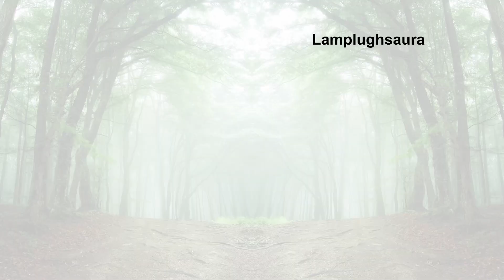Dinosaurs that have lived in India. डायनासोर जो भारत में रहते थे . Explained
Dinosaurs were incredible creatures that lived millions of years ago. They were diverse in size and shape, ranging from small bird-like dinosaurs to massive giants like the T-Rex. They ruled the Earth for millions of years before becoming extinct.

In this Video, We have shown name, weight & size of the Dinosaurs that Lived in India.

For more Informative or Historic Videos